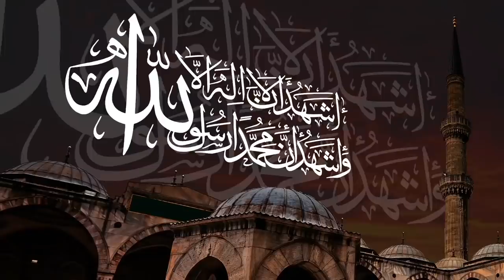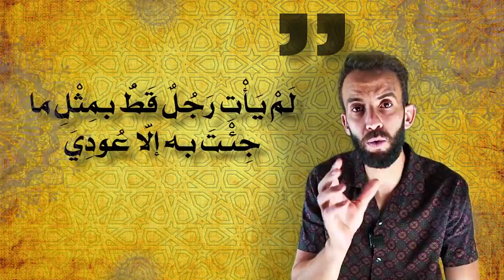راح يخرجوني ويعادوني ويغربوني؟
سلام عليكم برنامجكم الرمضاني حول مواقف من سيرة وهجرة النبي. صلى الله عليه وسلم تحت عنوان وإنك لعلى خلق عظيم